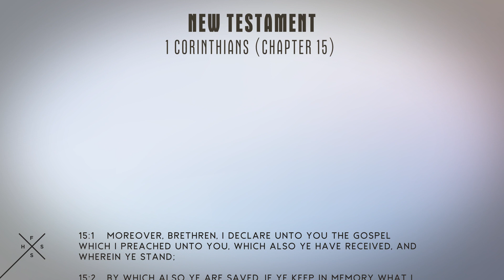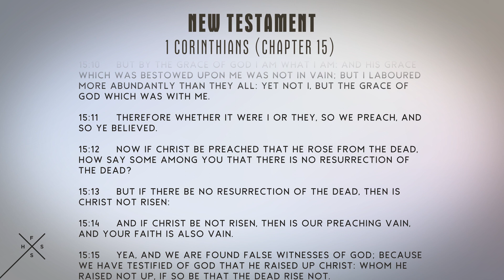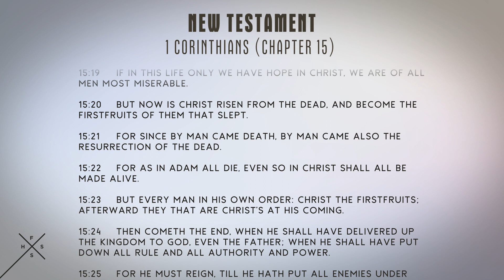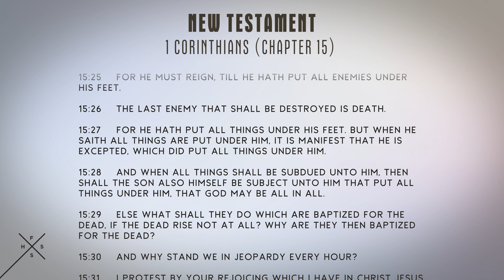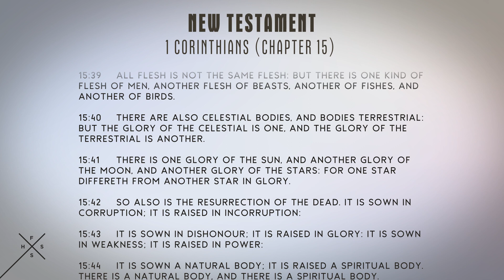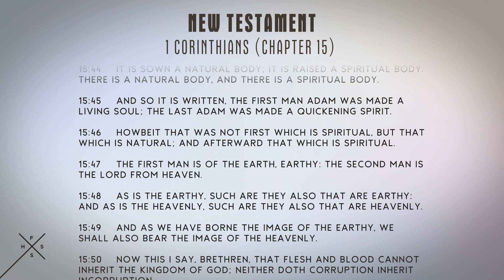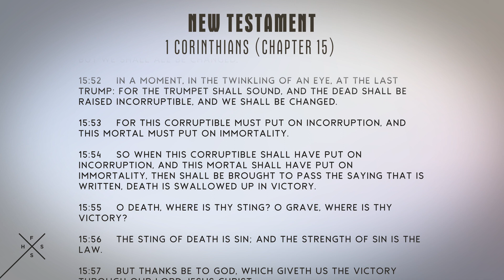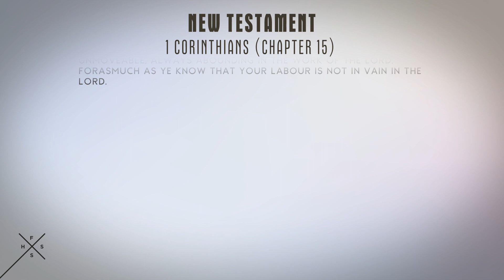1 Corinthians 15